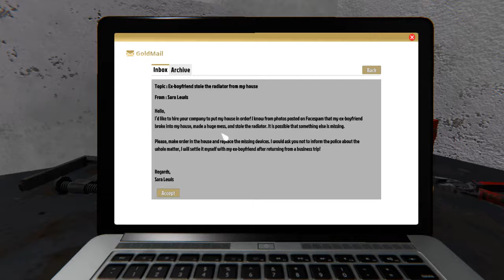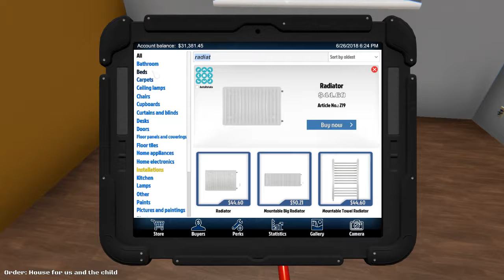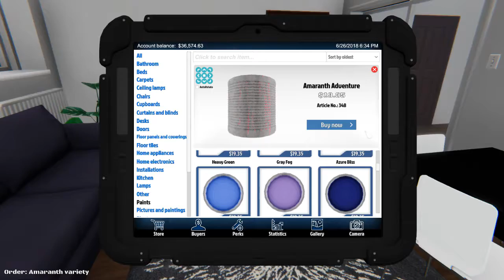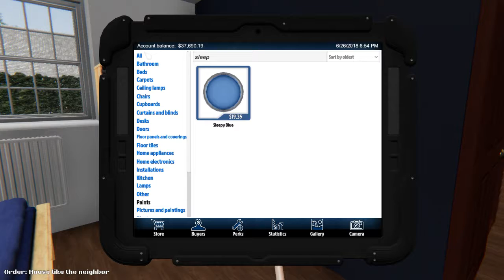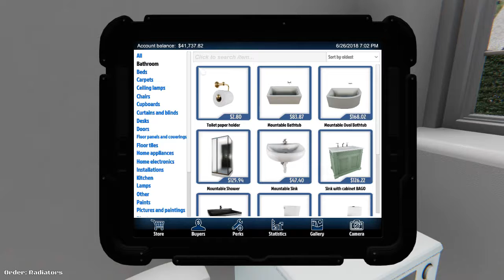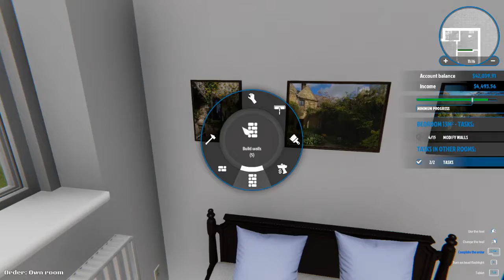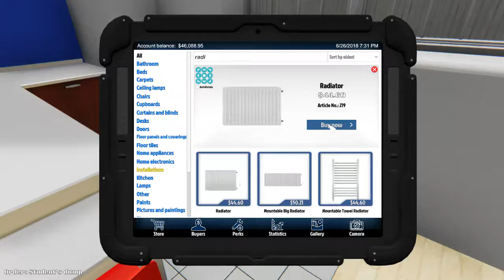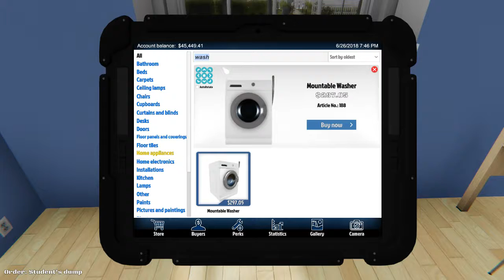I am Ty Pennington.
Can we hit 5 likes for this stream? That would be great :)

Stalk me

Music

If you would like to donate and help the stream/channel, It would be much appleciated! Here's the link, but don't feel obligated

Fan Art

If you have any art you would like to send to me, or an animation of sorts, you can e-mail it to , where it will be posted to my public DeviantArt page. If you don't want me to display it, just let me know in the email. Thanks!

Setup

My PC is pretty great. All I need now is a 1080ti :)

CPU: Ryzen 7 1700
Motherboard: ROG Strix B 350-F
RAM: Corsair Vengeance 3000MHz 16gb
GPU: Gigabyte GTX 1050TI 4gb
PSU: EVGA 850W Gold rated
CPU Cooler: NZXT Kraken x62 280mm
Storage: 256Gb Samsung 960EVO m.2, with supporting 2tb and 500gb HDD
Case: Phanteks p400

Mic: Blue Yeti
Headset: Some knockoff $20 pair
Webcam: Logitech c310